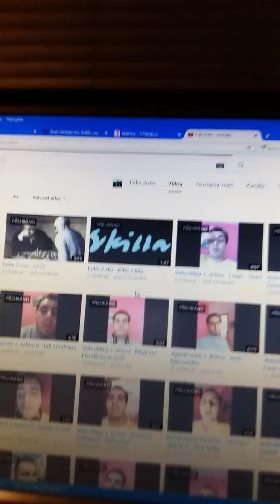Večery s Jirkou - Virtuální konzultant - hip hop a dnb ? - mějte pěknou sobotu